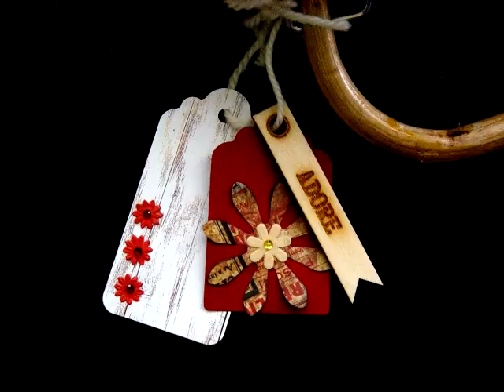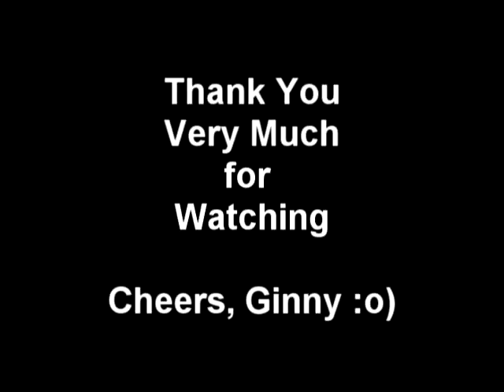Decorated Case Final Part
Here I am decorating the small case my daughter gave me a while ago. This is the last episode in another lengthy (but not too lenghty!) series of long chatty videos. I will do a speed through version as well. I hope you enjoy. Cheers, Ginny :o)